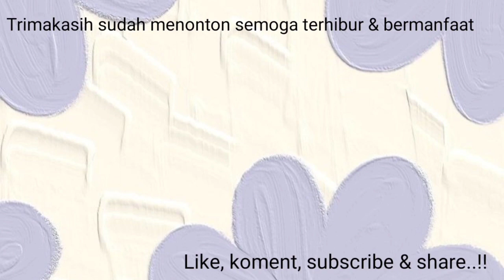masakan hari ini tombo kangen..‼️ soto babat khas jawa timur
Hari ini aku masak soto babat khas Jawa Timur teman teman, itung buat tombo kangen ku sama kampung hehe.
Untuk bumbu soto babat khas Jawa Timur ini antara lain
Bawang merah
Bawang putih
Kemiri
Merica
Kunyit
Jahe
Laos
Daun salam
Daun jeruk
Serai
Untuk lebih lengkapnya teman teman silahkan simak fidioya sampai akhir, selamat menonton semoga bermanfaat amin.